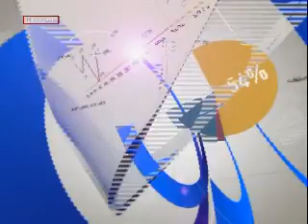Ekopolitik. 10.6.2015. Çrş.